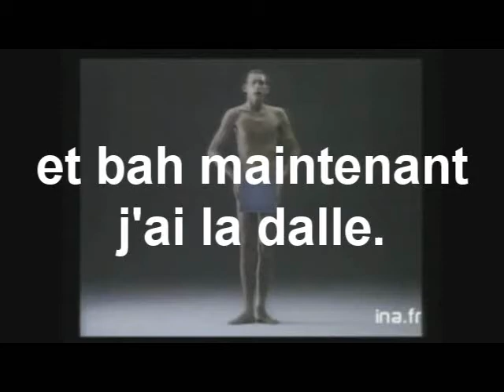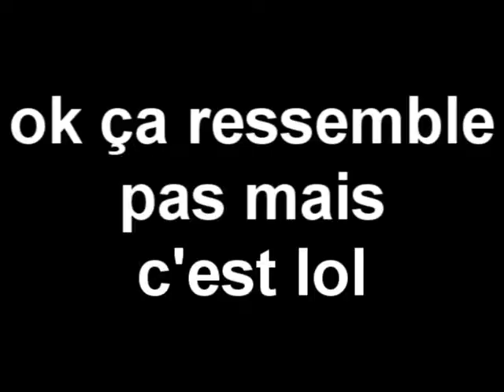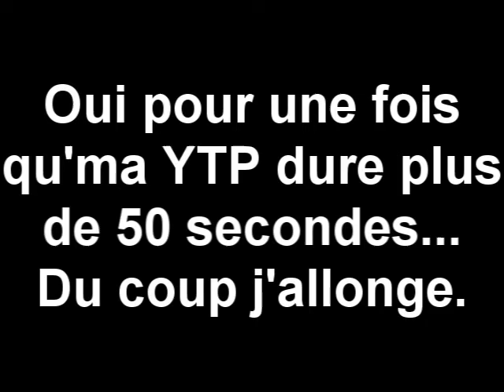[YTP] Mix de Pubs!!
5h30 de boulot.. beh putain..

Le truc de fin que vous avez peut-être (ou pas) vue n'est qu'un truc débutant et en bonus car j'avais pas ou peu d'idées pour cet extraît de pub, donc autant en faire un remix trap à deux balles.

Saucisson brioché.